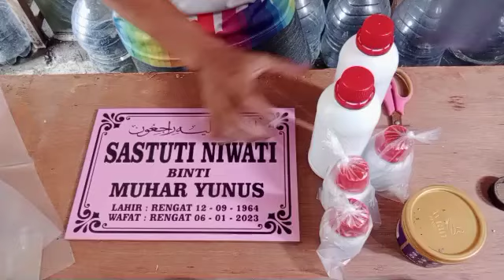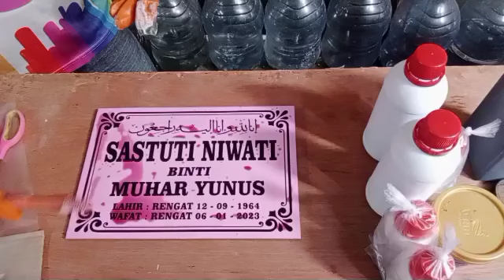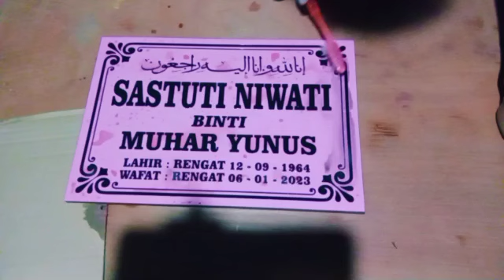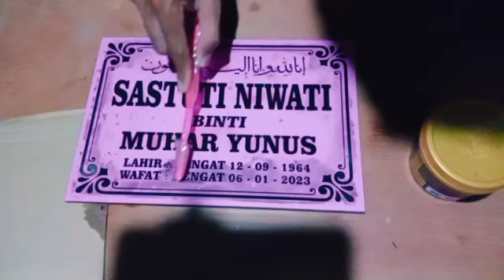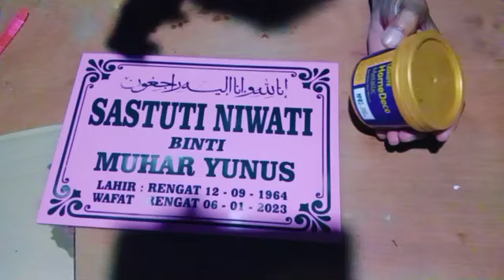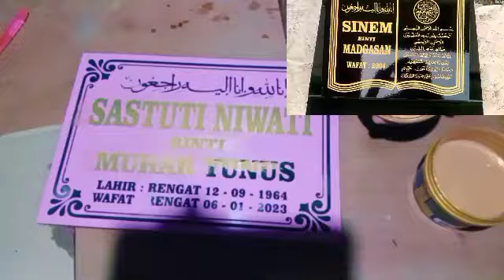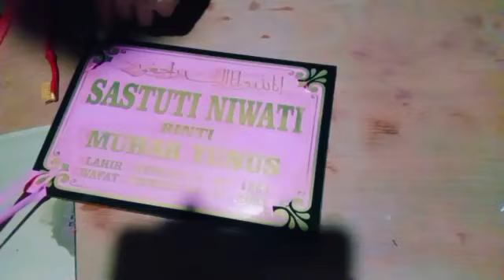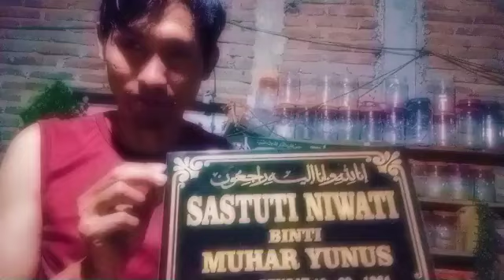Cara Membuat Prasasti Nama Nisan Tanpa Alat Ukir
jual Cairan Pelebur Granit, keramik,marmer dan kaca
langsung hubungi whatsapp saya 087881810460
untuk pembayarannya bisa cod bayar dirumah,klo keluar pulau jawa harus transfer dulu
jika ada pertanyaan saya siap untuk membimbing kalian sampe bisa
sudah banyak pemula yang saya ajari alhamdulillah berhasil semua
Bukan puluahan atau ratusan ribu lagi,bahkan sampe jutaan
Semua Percaya untuk transfer dulu karena saya tidak akan menipu, setelah transfer langsung saya proses pengiriman nya
semoga sukses ya